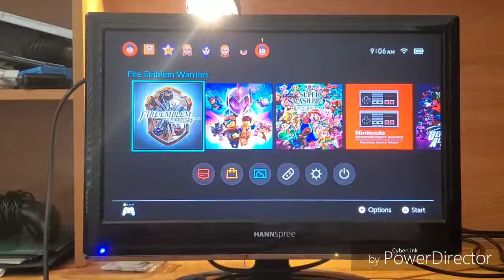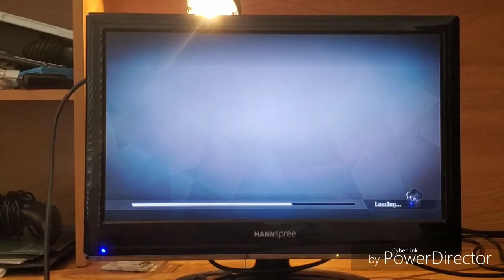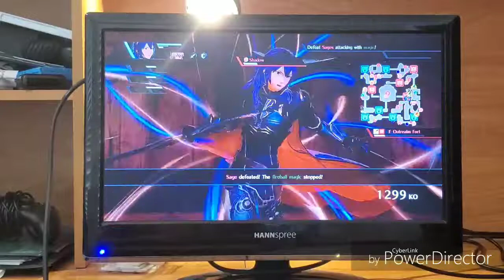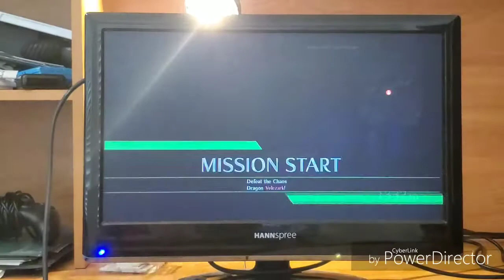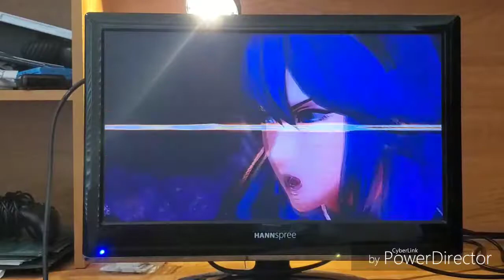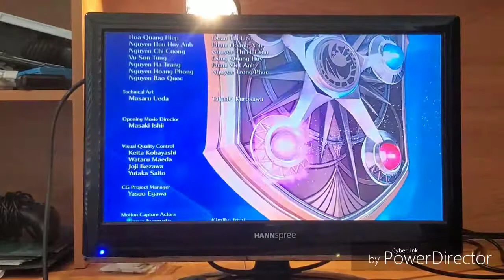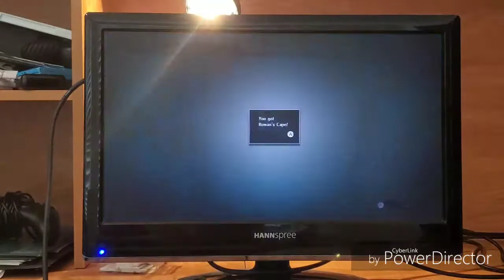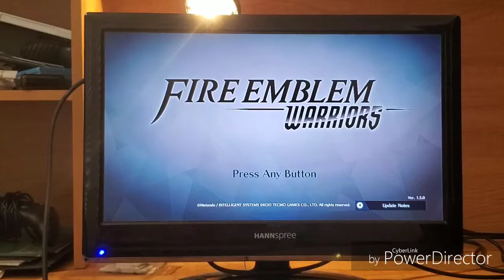Fire Emblem Warriors Switch Finale | EndGame : Chaos Dragon Velezark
In Episode 21 / Finale Of FireEmblemWarriorsSwitch. We Do All Of Chapter 21 & Take Down The Final Boss